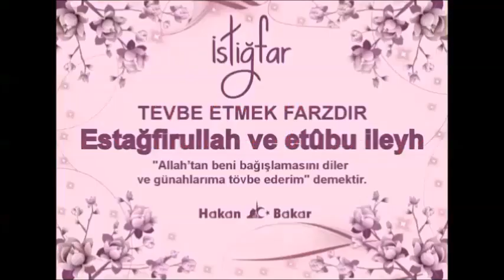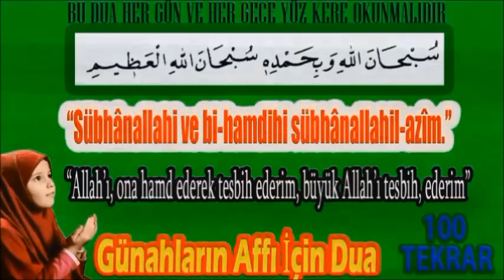Subhanallâhi ve bihamdihi subhanallâhil aziym, estağfirullahe ve etübu ileyh.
Sübhanallahi ve bi hamdihi subhanallahil aziym. Estağfirullah ve etübu ileyh. Hadisi şerif

Fazileti:
Her kim Sabah namazında sünnet ile farz arası 100 kere okusa, sen kaçsan dünya peşine koşar.

Bu hadisi şerif hakkında…

Bu tesbihin, duanın kaynağı hakkında…

İbni Abbâs Radı’yallâhu anh, Rasûlullâh Sallallâhu Aleyhi ve Sellem’in şöyle buyurduğunu nakletti:“Kim Allah’ı hamdıyla tesbih ederim, Aziym Allah’ı tenzih ederim,bağışlanma diler O’na dönerim, derse; bu hemen amel defterine yazılır ve arşa bağlanır… Okuduğu bu tesbih kıyâmet gününde O Allah huzuruna çıkana kadar mühürlü olarak kalır. Onun işlemiş olduğu hiçbir suç, günah bu duâsının sevâbını yok edemez.”
“Subhanallahi ve bihamdihi Subhanallahil azim, estağfirullahe ve etübu ileyh.
Âişe radıyallahu anhâ şöyle dedi: Resûlullah sallallahu aleyhi ve sellem vefatından önce sık sık“Sübhânallahi ve bi-hamdihî, estağfirullâhe ve etûbü ileyh; Manası; Ben Allah’ı ulûhiyyet makamına yakışmayan sıfatlardan tenzih eder ve O’na hamdederim. Allah’tan beni bağışlamasını diler ve günahlarıma tövbe ederim” derdi. (Buhârî, Ezân 123, 139; Müslim, Salât 218-220.)
Ayrıca bu duayı Mahmut Efendi haz. Güneş doğmadan ve batmadan önce 100 kere okumayı tavsiye ediyor.

“Güneş doğmadan önce 100 kere, ‘Subhanallâhi ve bihamdihi subhanallâhil aziym, estağfirullahe ve etübu ileyh.’ diyoruz. Güneş batmadan evvelde ‘Subhanallâhi ve bihamdihi subhanallâhil aziym, estağfirullahe ve etübu ileyh.’ diyoruz. Bu tesbihler öyle şeydir ki, söyler söylemez yerine yerleşiyor. Başka sevapları günah eritir ama bu tesbihlerin sevabını hiçbir günah eritmez.”
Mahmud Efendi Hazretleri (k.s.)
Nihat Hatipoğlu; Mübarek gecelerde (Peygamberimiz Sallallahu Aleyhi Vesellem in okudukları arasında olduğundan) okunmasını tavsiye ediyor.
Cübbeli hocanında sohbetinde, bu tesbihin Sabah namazı sünnet ile farz arasında okunmasıyla dünyanın okuyanın peşinden koşacağını ve bunu dua kitabında olduğunu söylüyor.